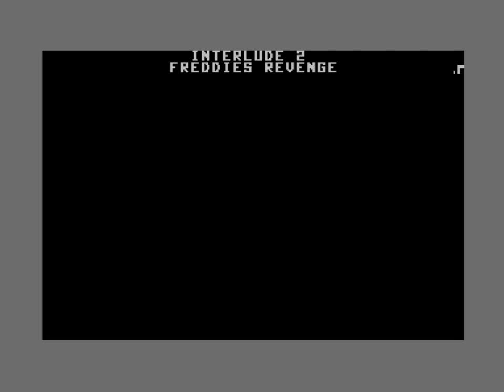Frantic Freddie (C64 Longplay)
Developer: Kris Hatlelid & Gregor Larson / Musician: Gregor Larson, Brian Larson & Kris Hatlelid / Publisher: Commercial Data Systems, 1983 / Played by Myrryspeikko

Tool assisted longplay (See my C64 Longplays playlist description)

Title Screen 0:00
Level 1 0:18
Level 2 0:34
Interlude 1 - Freddies Foe 0:51
Level 3 1:06
Level 4 1:27
Interlude 2 - Freddies Revenge 1:49
Level 5 2:05
Level 6 2:29
Interlude 1 - Freddies Foe 2:48
Level 7 3:04
Level 8 3:24
Interlude 2 - Freddies Revenge 3:46
Level 9 4:02
Level 10 4:23
Interlude 1 - Freddies Foe 4:49
Level 11 5:05
Level 12 5:30
Interlude 2 - Freddies Revenge 5:55
Level 13 6:11
Level 14 6:33
Interlude 1 - Freddies Foe 6:57
Level 15 7:13
Level 16 7:26
Interlude 2 - Freddies Revenge 7:51
Ending 8:07